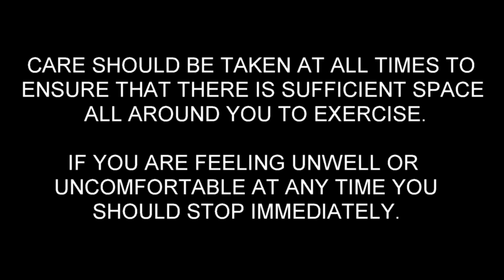USKA TV - Virtual Boxing Padwork With Set Combinations - 3 x 2 Minute Rounds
Another sample video from our USKA Fight Factory TV private Facebook group this time in a high intensity quick thinking virtual padwork drill aimed at Intermediate to advanced students.

Here we have 3 X 2 Minute Rounds of High Intensity virtual boxing padwork with USKA Chief Instructor Neil Kelly including a set Offence and Defence Combination in each round.

Set Combinations Round 1...
Offence: Jab, Straight Right, Lead Hook, Jab, Straight Right, Lead Body Hook
Defence: Slip Right, Slip Left

Set Combinations Round 2...
Offence: Jab, Lead Hook, Straight Right, Jab, Lead Hook, Rear Bolo Punch
Defence: Double Forearm Block, Double Forearm Block

Set Combinations Round 3...
Offence: Jab, Jab, Straight Right, Jab, Straight Right, Lead Hook
Defence: High Cover, High Cover

The key to this is reflex, reaction and timing.
You might have to slow your shot down, you might have to speed it up.
Keep your ears on the instruction and your eyes on the target.

More experienced students should fill the gaps in between the calls with footwork, fakes and head movement.

For a different kind of workout you can even try it with some light hand weights to really feel the burn.

Don't get carried away and get too close to your TV sets as we can't be held liable for the damages 😆

We have many more of these drill on our page and also live classes covering all aspects of Kickboxing and Boxing.